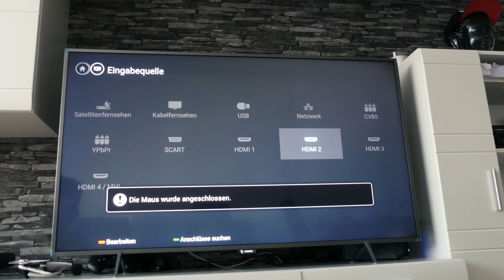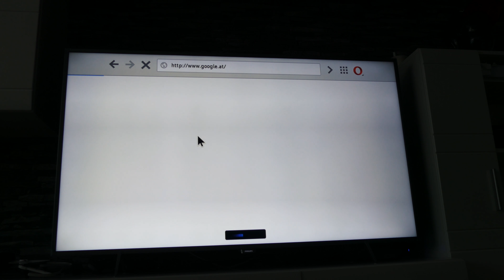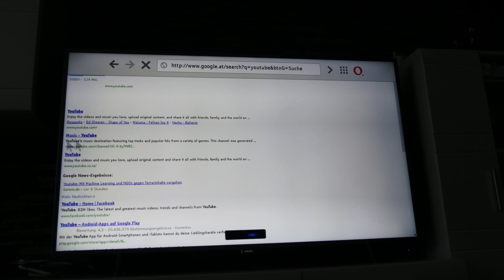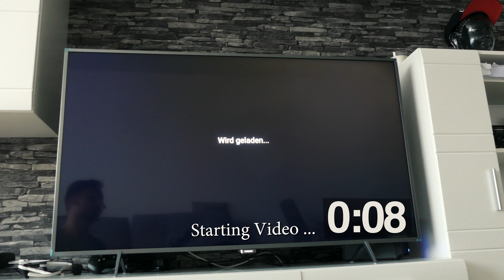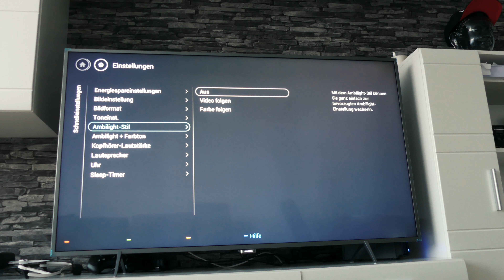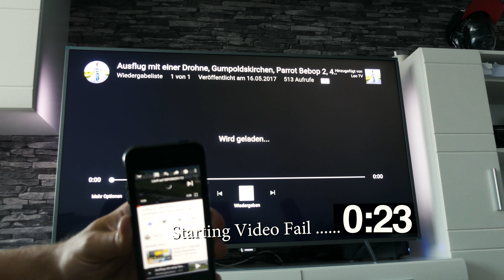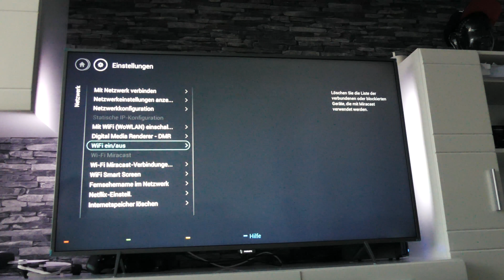PHILIPS 55PUS6201/12 4K, Ambilight 2, Spectra 2, Smart TV, test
Link zum TV
Alternative dazu

►CAR2GO: Mit dem Code zahlst du keine Registrierungsgebühren und bekommst 10€ Start-Guthaben , diesen Promotion-Code eingeben "15C3AT7030_L13"
►DriveNow: Mit dem Code zahlst du nur 9,98€ für die Registrierung und bekommst 15 Freiminuten
►UBER Taxi: Mit dem Link ist die Registrierung kostenlos und du bekommst 5€ Start-Guthaben

► IRONMAXX, mit dem Code "VIE10" gibt es 10% auf die Gesamtbestellung

Link anklicken, Produkte auswählen und am Schluss den Code eingeben.

Die mit * gekennzeichneten Links stehen in Verbindung mit dem Partnerprogramm von Amazon.